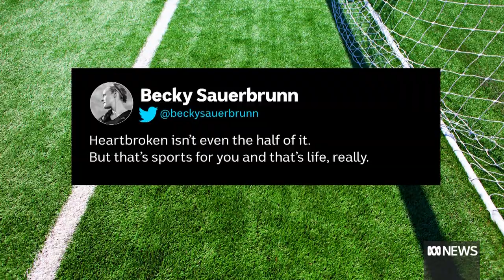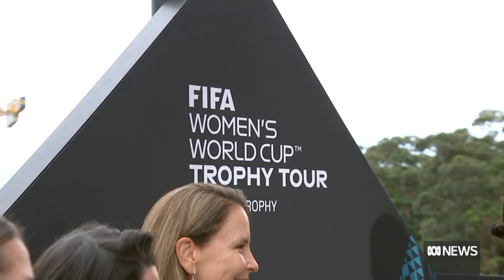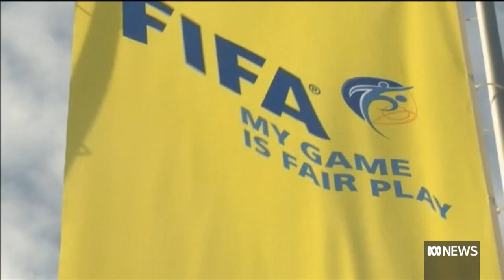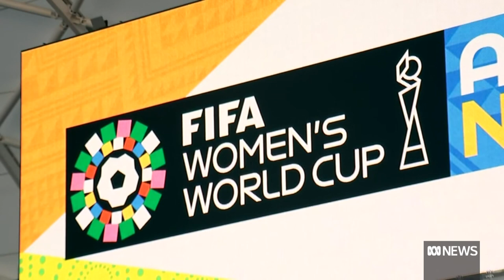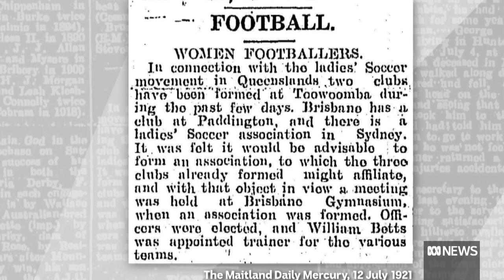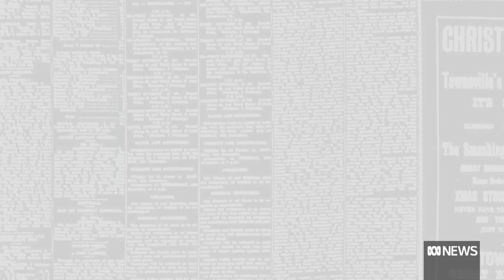FIFA Women's World Cup comes to Australia and New Zealand | Ticket to the Cup | ABC News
All eyes on Australia as we co-host the FIFA Women's World Cup. Tracey Holmes brings you the big stories and interviews as 32 teams and thousands of fans descend on our shores for one of the world's major sporting spectacles.